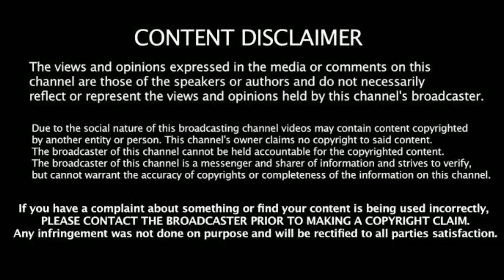பள்ளிக்கு வந்த ஆசிரியர்களை ஏன் வேலைக்கு வந்தீர்கள் என கேட்ட தலைமை ஆசிரியர்.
இவரை கைது செய்யும் வரை அதிகமாக பகிரவும் ப்ளீஸ்...
பள்ளிக்கூடம் பக்கமே வராதீங்க..! தலைமை ஆசிரியையின் புரட்சி
இவர் மீது நடவடிக்கை எடுக்கும் வரை அதிகமாக பகிரவும்...